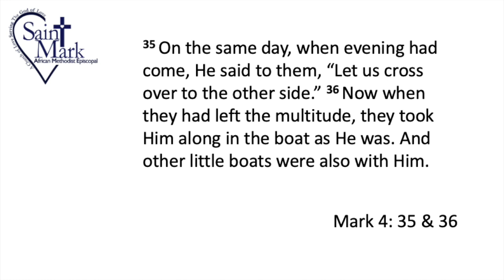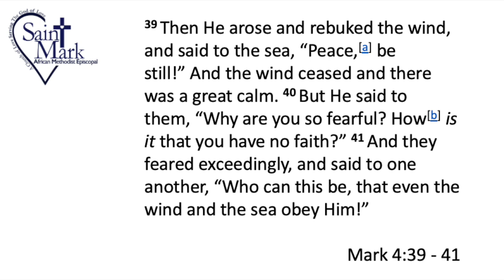Getting to the Other Side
Saint Mark African Methodist Episcopal Church
Oxon Hill, Maryland
Rev. Jonathan Davis, Senior Pastor
Digital Worship Service March 29, 2020